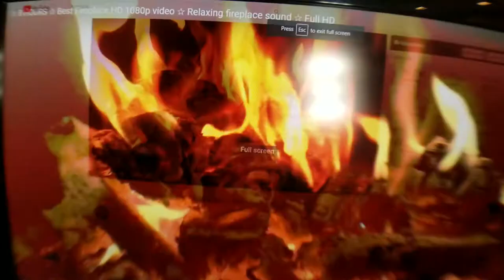VEGAN VLOGMAS FOOD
VLOG #220 - Here was our VEGAN VLOGMAS FOOD. Our Christmas meal. Yeah we're vegans, but damn do we love our food. Lot's of plant based options out there! :) Merry Christmas!!!